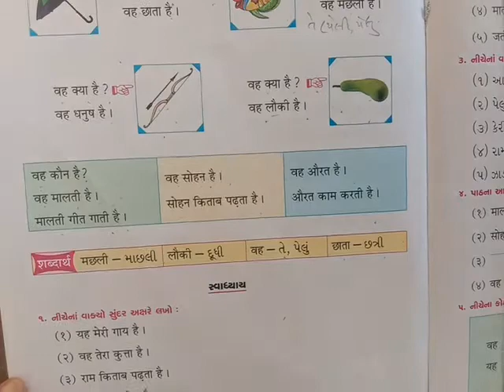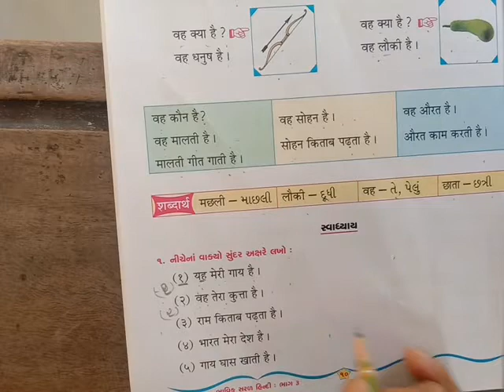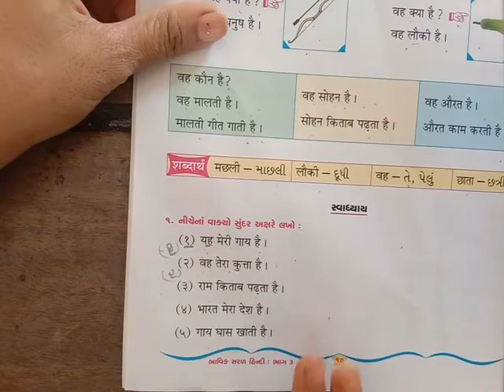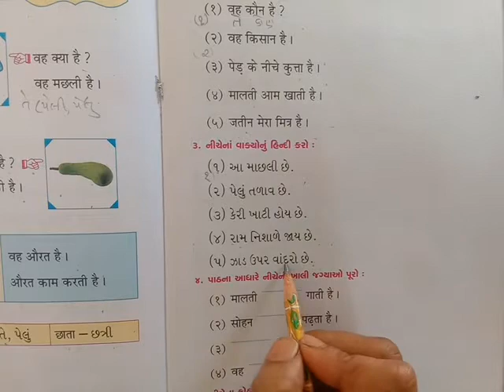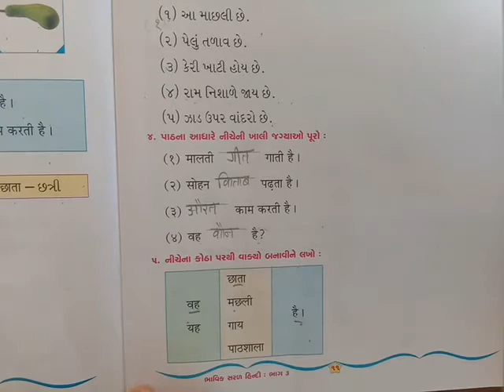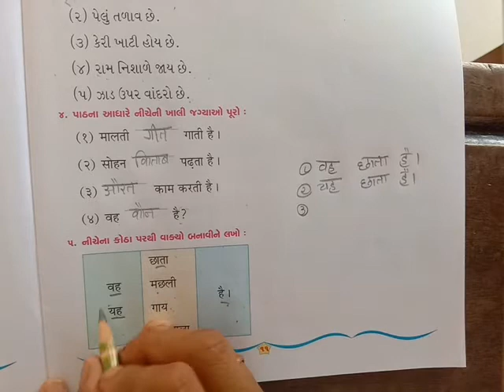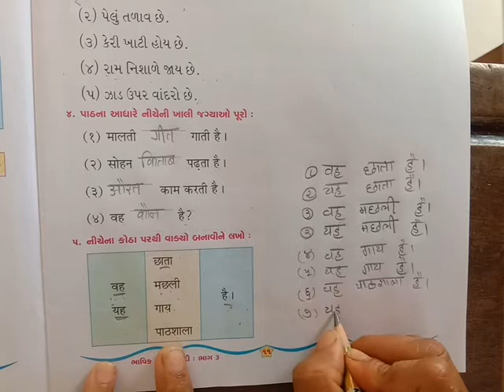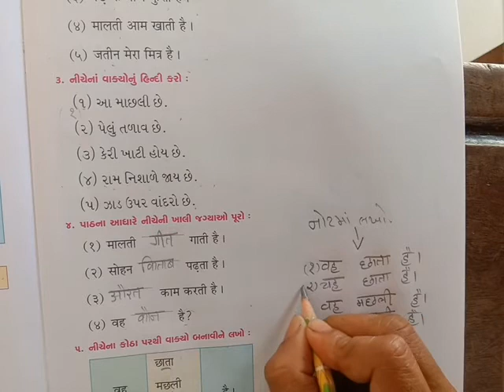ધોરણ 3 હિન્દી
પાઠ 5 (સ્વાધ્યાય)